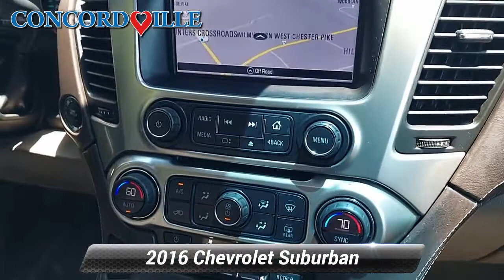Used 2016 Chevrolet Suburban LT, Glen Mills, PA SP1021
Concordville Subaru

[RLVID:6659:b16d194f88838ad4:4348daf1358c3659:1]